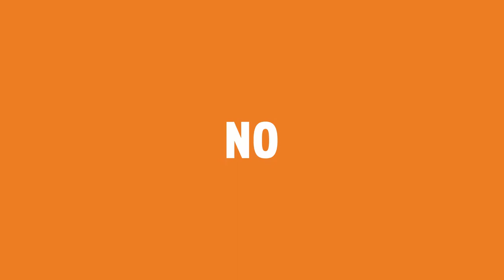International Women's Day 2018 - Invest in Her. Invest in Progress.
In 2018, ICCO celebrated International Women's Day and joined the global call for gender parity.

International Women's Day is an occasion to reflect on the progress made so far on women empowerment and gender equality. The theme for this year's International Women's Day was PressforProgress.

In the month of March, we started an online campaign to press for progress towards a future in which men and women are equal.

How did you press for progress?